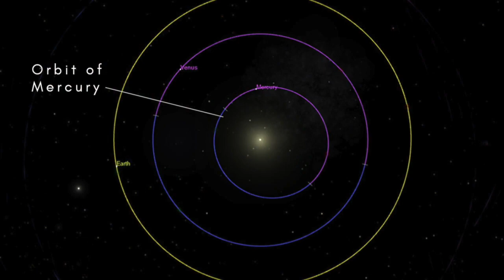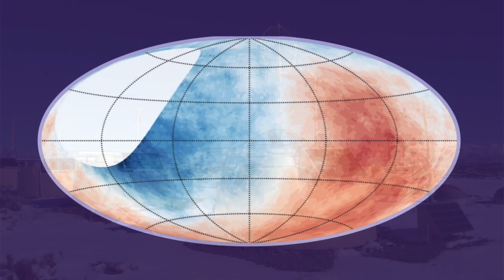The Oh-My-God particle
In 1991 a cosmic ray particle was detected that, despite being only the size of an atomic nucleus, had as much energy as a baseball moving at 60 mph. Where did it, and others like it, come from?